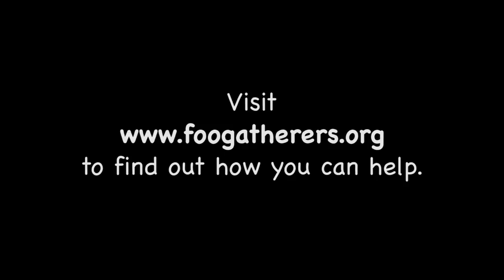Empty Bowls 2015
Saline High hosted the fifth annual Empty Bowls event to raise money for Food Gatherers. Visit foodgatherers.org to find out more.